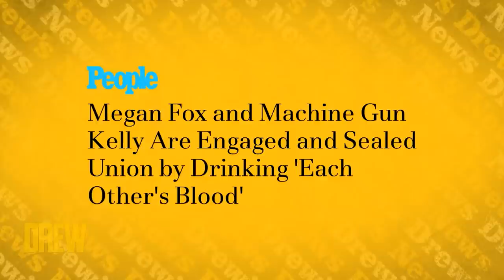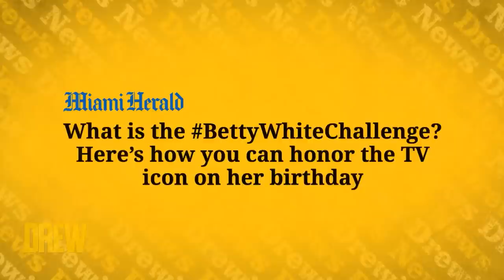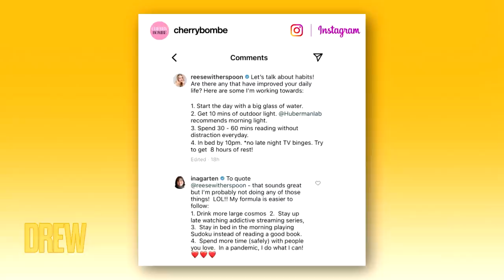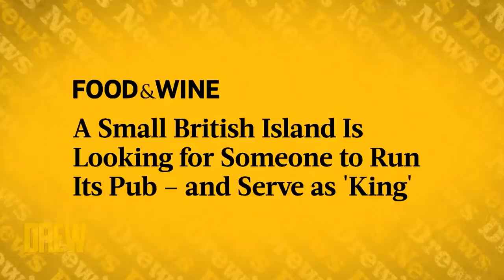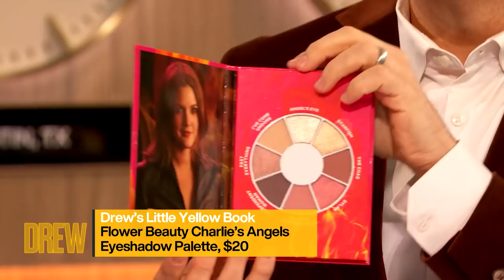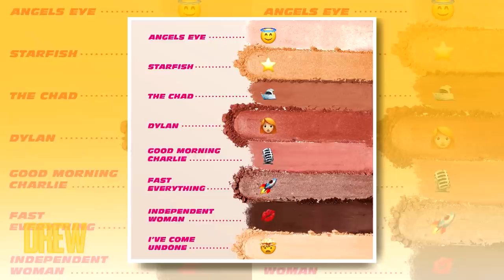Megan Fox and Machine Gun Kelly Are Engaged | Drew's News Best of the Week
It's time to recap the best news stories from this week's Drew's News, like Megan Fox and Machine Gun Kelly's engagement, how people are honoring Betty White, and an adorable text from Reese Witherspoon!